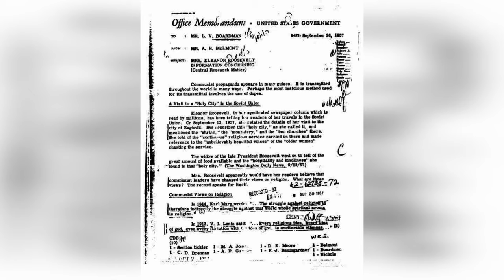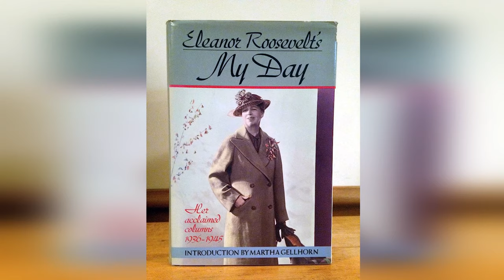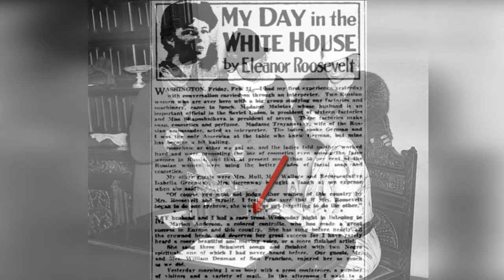ELEANOR ROOSEVELT Jaw-Dropping Facts. TOP-13 [Unlocking the Mysteries]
Embark on a captivating journey through the life of Eleanor Roosevelt as we unveil 13 amazing facts that showcase her incredible impact on the world. From her iconic role as the longest-serving First Lady of the United States to her tireless advocacy for human rights, Eleanor Roosevelt's story is one of courage, resilience, and unwavering dedication. In this video, we delve into the fascinating details of her life, shedding light on lesser-known aspects that will leave you in awe.

Discover how Eleanor Roosevelt redefined the role of First Lady, using her platform to champion causes such as civil rights, women's rights, and education. Uncover her pivotal role in the drafting of the Universal Declaration of Human Rights, a document that continues to shape global efforts for equality and justice. Learn about her groundbreaking achievements, from her active involvement in the Civil Rights Movement to her instrumental role in the establishment of the United Nations.

But Eleanor Roosevelt's influence extended beyond her public life. Delve into the depths of her personal journey, including her complex relationship with Franklin D. Roosevelt and her extraordinary ability to navigate through personal challenges. Explore her unyielding spirit and commitment to service as she transformed the role of First Lady and left an enduring legacy that continues to inspire generations.

Join us on this immersive exploration of Eleanor Roosevelt's life and be captivated by the 13 amazing facts that illuminate her extraordinary journey. Prepare to be inspired, enlightened, and filled with a newfound appreciation for the woman who reshaped the world. Don't miss out on this captivating video that celebrates the life and legacy of Eleanor Roosevelt, a true trailblazer and an icon of compassion, courage, and change. Watch now and uncover the remarkable story of one of history's most remarkable women.